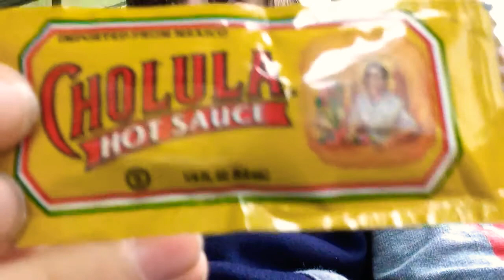Hot sauce challenge!!